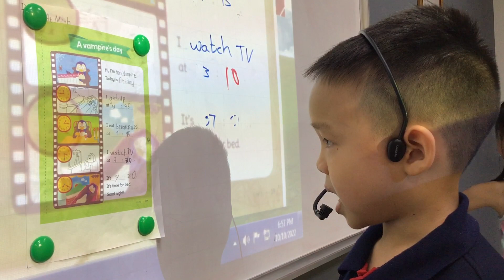CEC Timescity_TC-K4-2201_Show and Tell 2_Nhat Minh